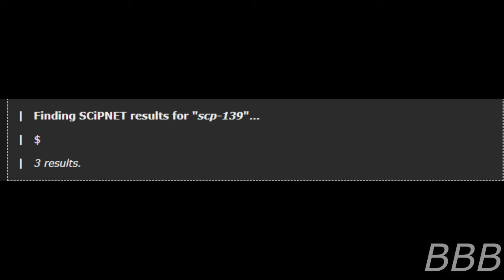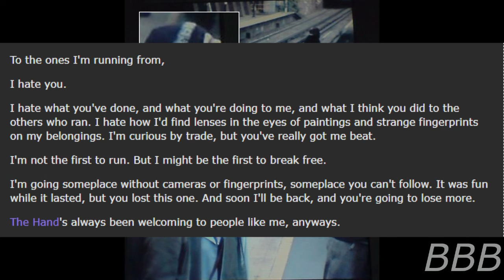SCP 139 All Eyes on Lucian👁| Serpent's Hand SCP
SCP-139 is a series of events that surrounds the disappearance of Lucian Saxe, a Foundation security specialist who might have defected to the Serpent's Hand.